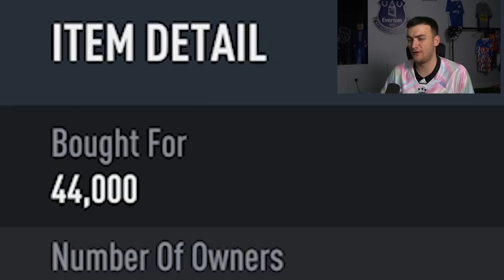20-0 on FUT CHAMPS using WINGERS ONLY!?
FUT CHAMPS w/ INSANE FULL WINGERS SQUAD!!!

My previous uploads have included:
40-0 with a 100k Team.
etc etc